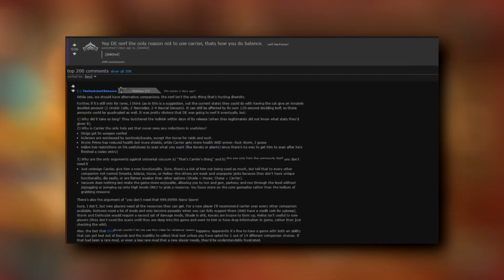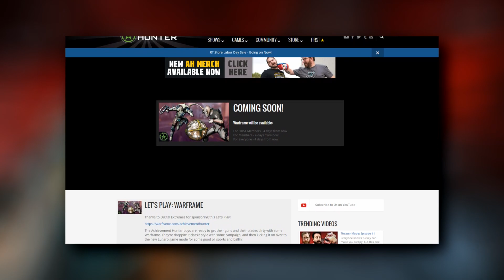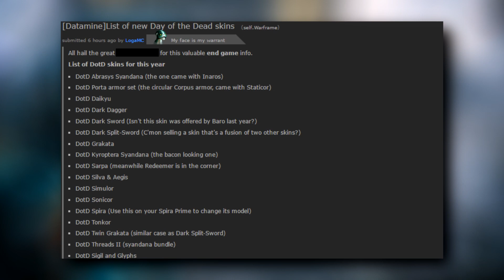People upset over Kavats, Rooster Teeth playing warframe, and datamining??-Today in Warframe